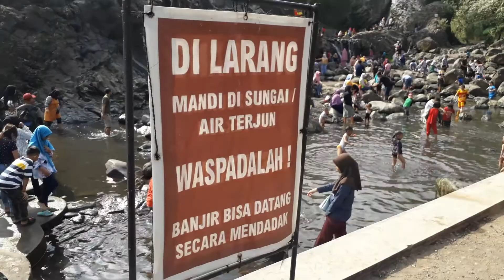Jalan-Jalan Ke Baturraden Di Musim Libur Lebaran 2019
Lokasi : Lokawisata Baturraden, Banyumas, Jawa Tengah, Indonesia.